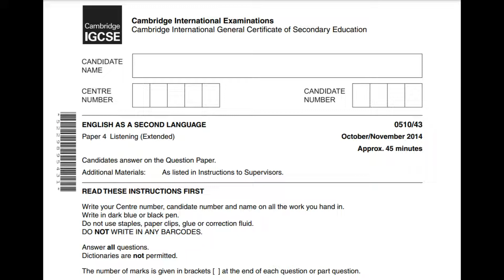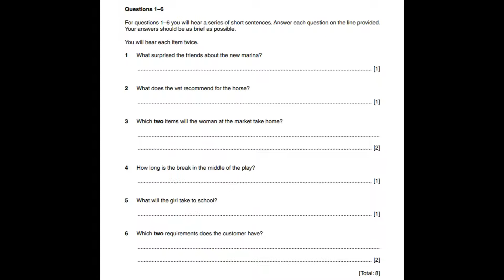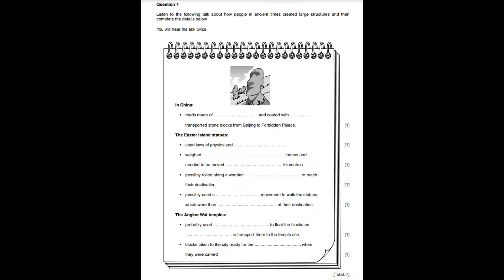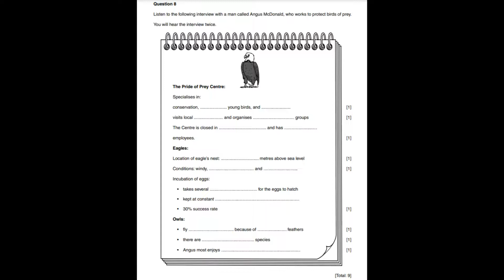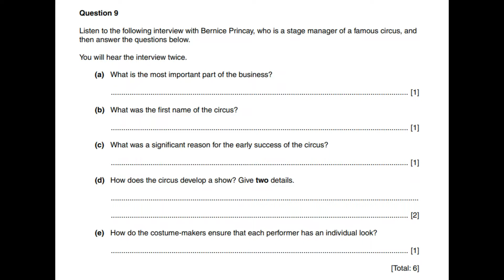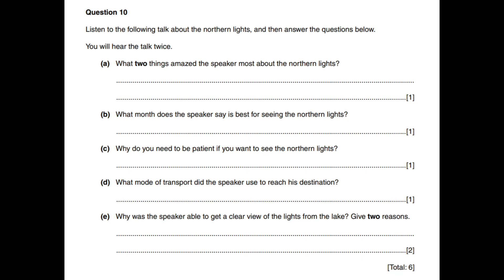IGCSE Listening Test November 2014 Examination - Paper 4 ENGLISH AS A SECOND LANGUAGE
This video aims to aid international students who are preparing to take the IGCSE. This particular IGCSE material features IGCSE Listening Test November 2014 Examination - Paper 4  ENGLISH AS A SECOND LANGUAGE.

Thank you for supporting my channel as this will help students who are taking and who will be taking the IGCSE!
Sources: IGCSE Question Paper for Listening; cie-paper.blogspot.com